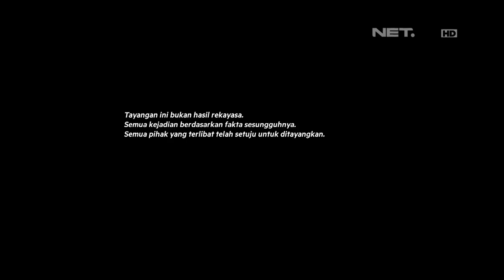Melamar Episode 80 - Leo & Nita - Part 1/3